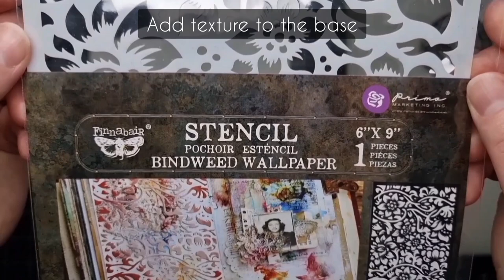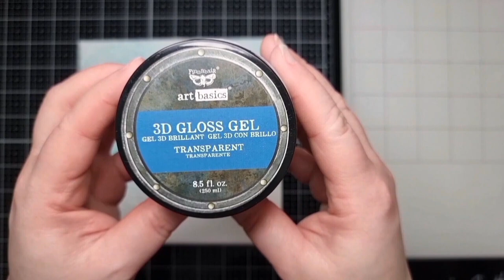SPELL OF BUTTERFLIES - Mixed Media Canvas Tutorial by Sanna Suomalainen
PRODUCT LIST

ART BASICS:
- 961374 - Heavy Gesso White
- 961503 - Texture Paste - White Crackle
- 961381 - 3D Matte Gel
- 961428 - Soft Matte Gel

ART ALCHEMY:
- 966416 - Impasto Paint - Mint
- 966474 - Impasto Paint - Mediterranean

STENCILS:
- 968953 - Finnabair Stencil - Bindweed Wallpaper

PAPERS:
- 659356 - Aquarelle Dreams Collection - 12×12 Paper Pad
- 659400 - Aquarelle Dreams Collection - Ephemera

PRIMA FLOWERS:
- 659684 - Aquarelle Dreams Collection - Watercolor Dreams
- 659653 - Aquarelle Dreams Collection - Serene
- 659691 - Aquarelle Dreams Collection - Sweet Surrender
- 661113 - Sharon Ziv She Collection - Lily White
- 663629 - Spring Abstract Collection - Full Bloom
- 663643 - Spring Abstract Collection - Lovely Sweets

MOULDS:
- 969363 - Finnabair Moulds - Baroque Frames
- 643102 - Re•Design Decor Moulds - Forest Flora
- 635756 - Re•Design Decor Moulds - Leafy Blossom

ART INGREDIENTS:
- 961602 - Glitter Set - Ebony & Ivory
- 969134 - Glitter Set - Winter
- 995775 - Dulce Collection - Chunky Glitter

OTHERS:
- canvas - 20cm × 20cm/ 8in ×8in
- cheesecloth
- sisal